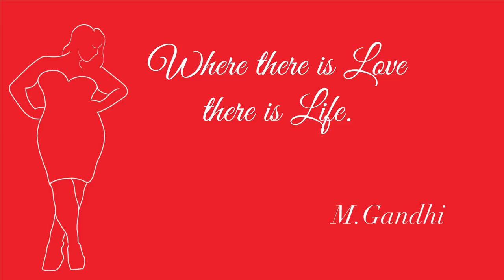Brand I want to Try in 2018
Hello Stylers!!! I am back  and starting off this new year sharing my shopping wish list for 2018. So these are some brands that I will like to try this year. Let me know some of the brands/stores on your shopping wish list Stylers.

 Snapchat. @NadznNaNa
Twitter. @fullstyleinc